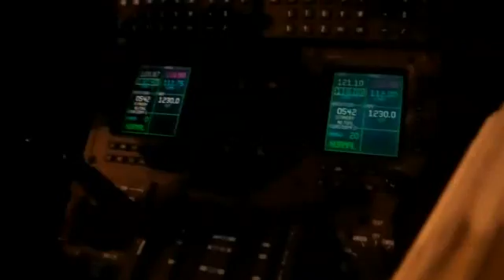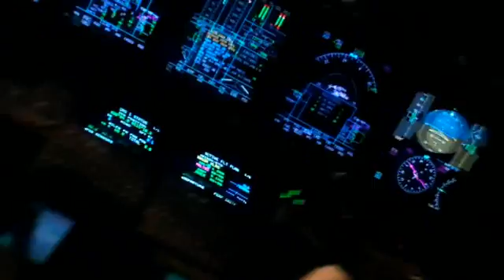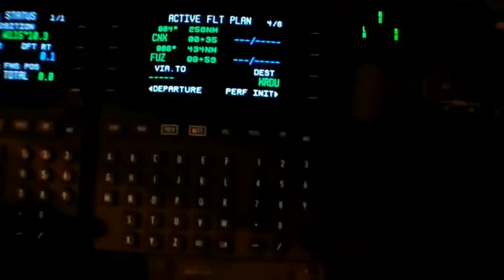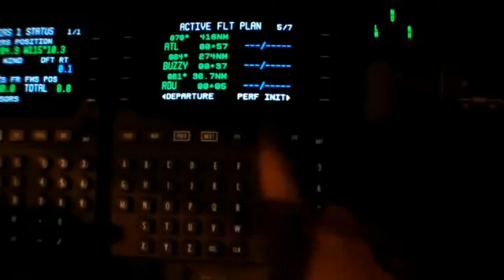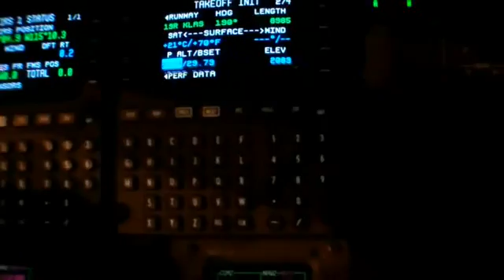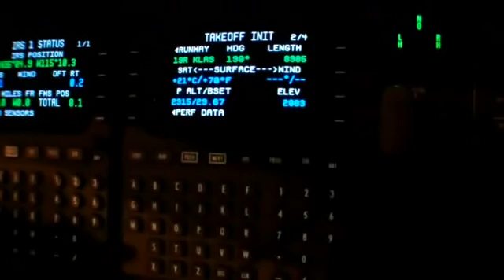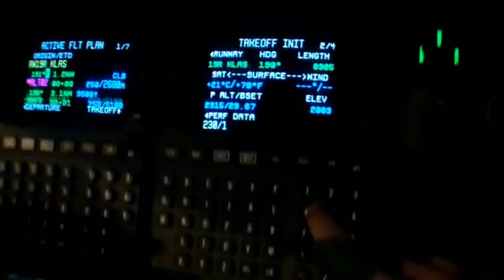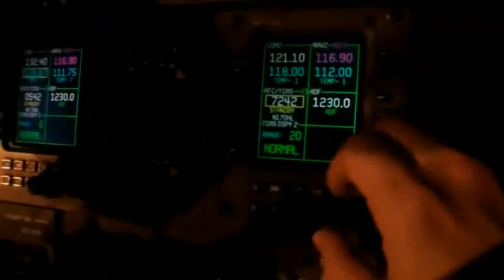Citation X - FMS Setup and Perf Init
Getting and loading a flight plan and entering the performance initialization data for a flight from LAS to RDU.

We had a pretty non-standard flightplan, but if you have airways to fly, instead of just entering the VOR, enter the airway the exit point, such as J1.JFK